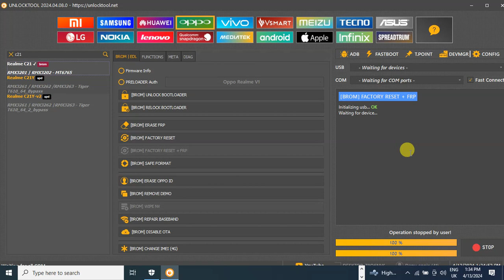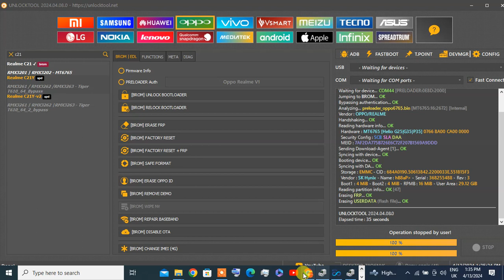realme c21 frp pin remove by unlocktool